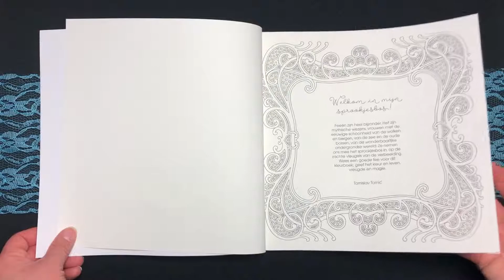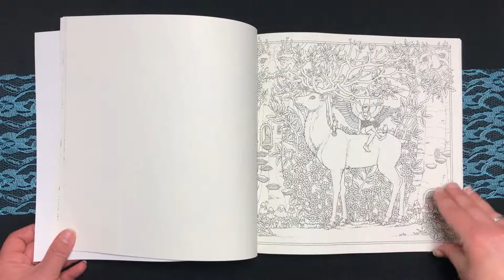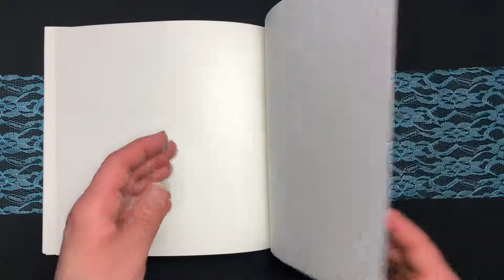Sprookjesbos by Tomislav Tomic Coloring Book Flip Through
Info:
Taschenbuch: 80 Seiten
Verlag: MUS; Auflage: 001
Größe : 25 x 1,1 x 25,1 cm

Visit ausmalideen.de